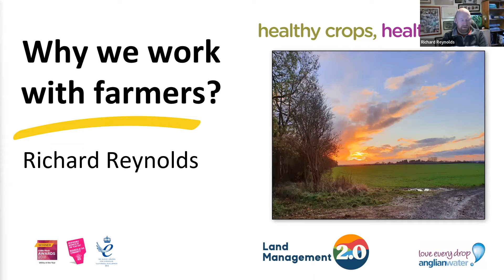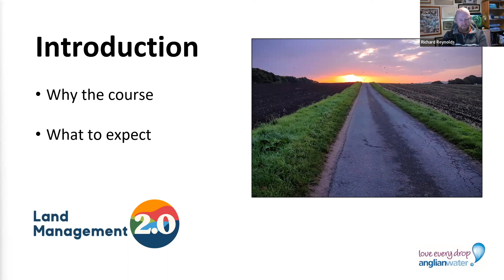A welcome from Anglian Water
Welcome to the Anglian Water online course! Before we dive into the content, a word from Anglian Water, the sponsors of this course.

In this video, Richard Reynolds, Senior Agronomy Advisor at Anglian Water, explains:

- why Anglian Water has funded this course;
- what the course contains, and;
- what you can get out of it.